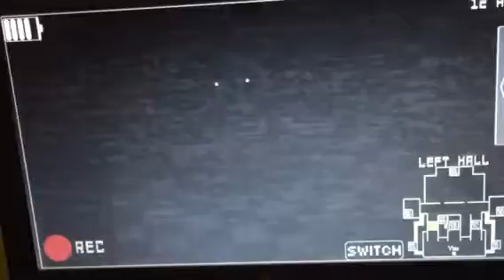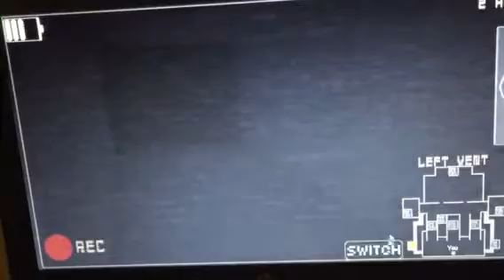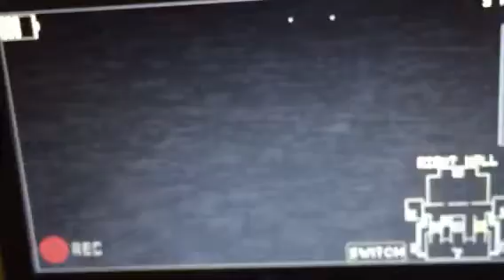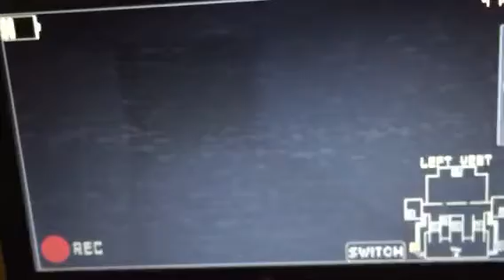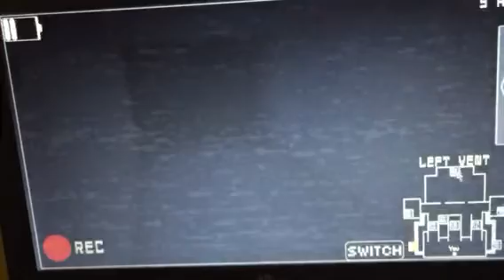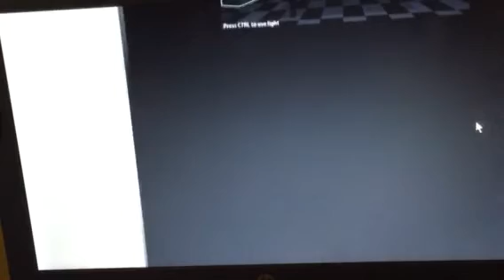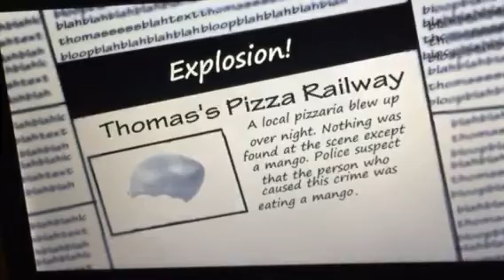Five Nights at Thomas's 3: Episode 5